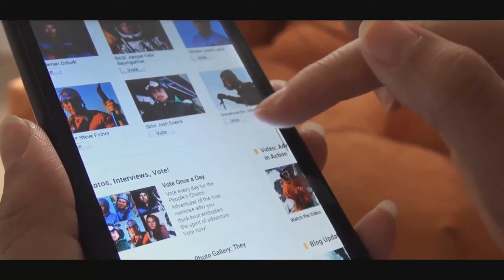3G Android 4.0 Phone "Smartus" - 4.3 Inch.wmv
3G Android 4.0 Phone "Smartus" - 4.3 Inch